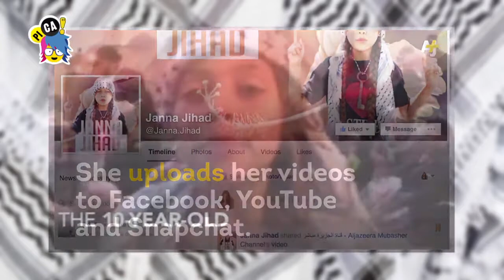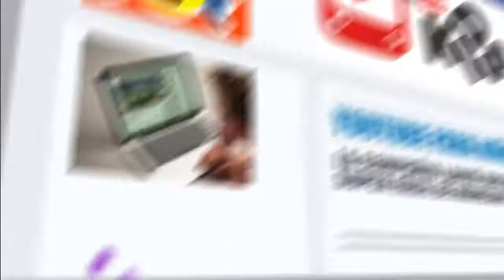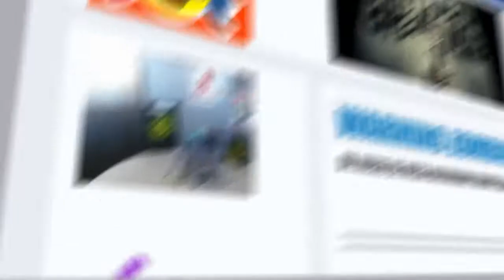PICA programa 233 1005 del 15 de Julio de 2016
• VALIENTE JANNA
Conoce a la niña palestina que denuncia los abusos que sufre su pueblo.
• DÍAS DE CHAQUEO
Estas son las causas y las consecuencias de la quema de bosques.
• VIDA SALADA
Aunque no lo creas, hay consecuencias por exagerar con la sal.